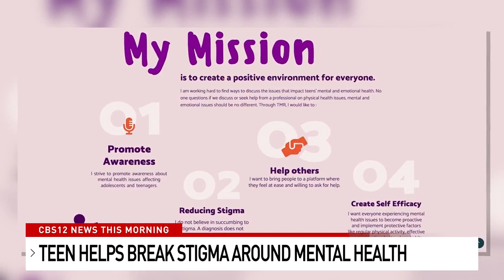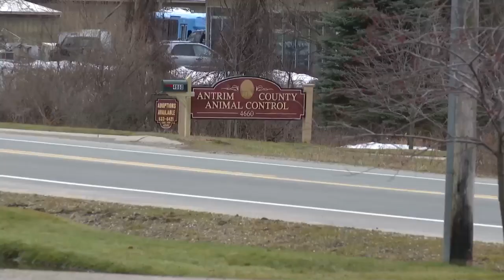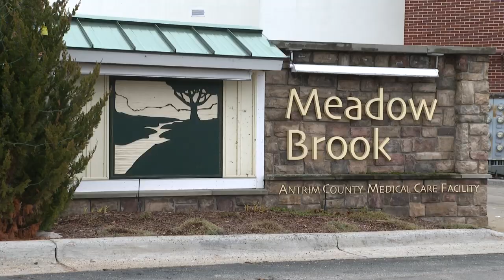Standup comedian, actor, and screenwriter Carl Rimi talks new horror film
Standup comedian, actor, and screenwriter Carl Rimi joined CBS12 News This Morning on Sunday to talk about his new movie.

Rimi, a Florida resident, has more than 21 movie and television show credits to his name.

He started his career, which spans nearly 30 years, as a comedian. He's now entered the film world.

Plus, HOMETOWN HERO: Local teen helps break stigma associated with mental health, and Dog giving back to shelter he repeatedly escaped from to sleep on nursing home's couch

0:00 Florida standup comedian turned filmmaker talks new horror film
3:53 HOMETOWN HERO: Local teen helps break stigma associated with mental health
6:30 Dog giving back to shelter he repeatedly escaped from to sleep on nursing home's couch